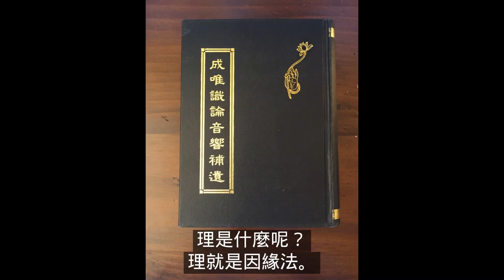#28-2 境界是法 成唯識論音響補遺卷1- 2 高先祿將軍